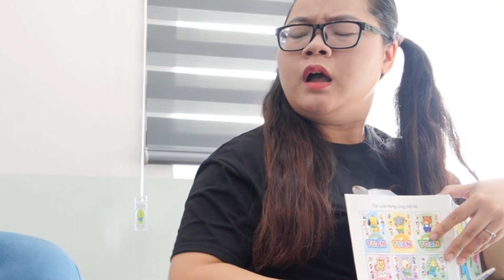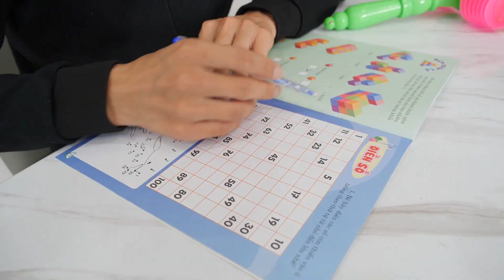Khi Mẹ Vắng Nhà - Chủ Tịch Giả Vờ Đi Ăn Trộm Và Cái Kết!